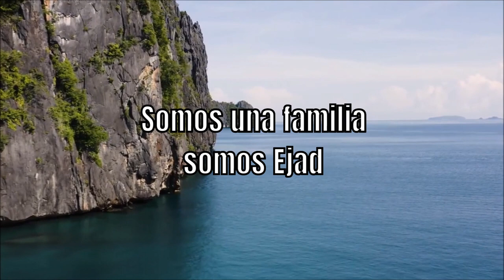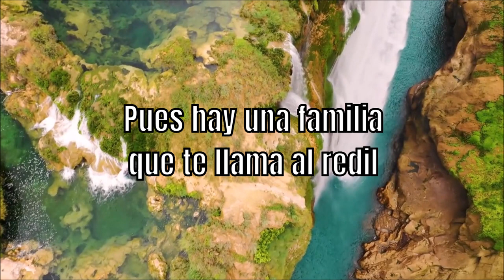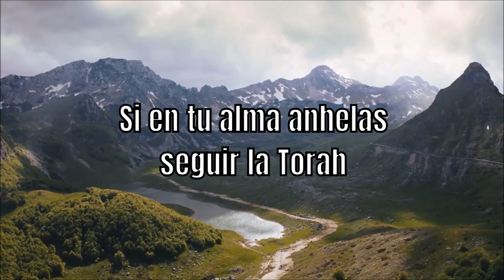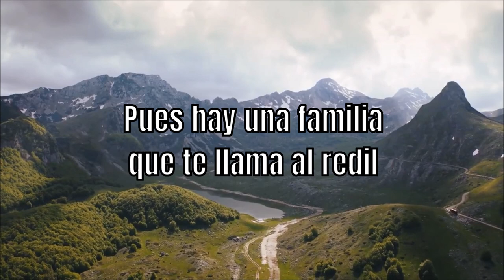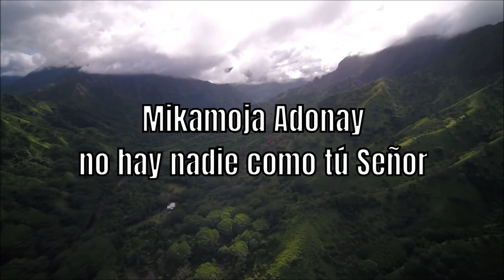Familia EJAD - María Fernanda Cervera y adoradores de EJAD.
Especiales agradecimientos a Mauricio Jesús Hernandez, Romina Aguilar, Apasionad0 y a Itzjak Ben Avraham por ser parte de este proyecto.

Pista por Mauricio Jesús Hernández
Video por MJH Producciones.